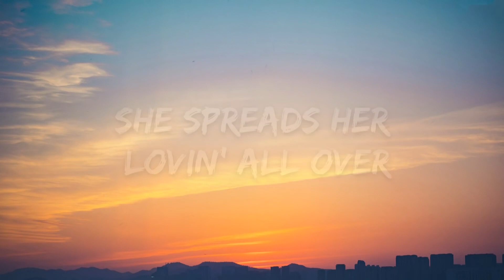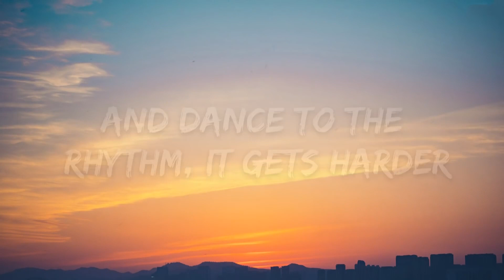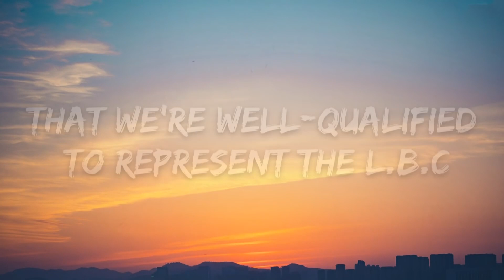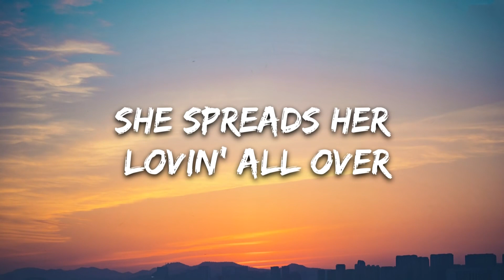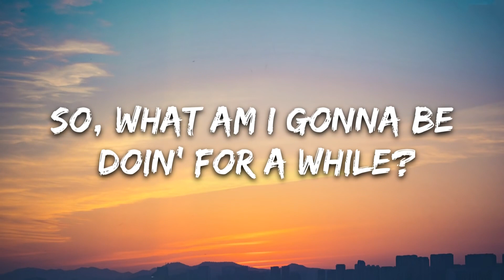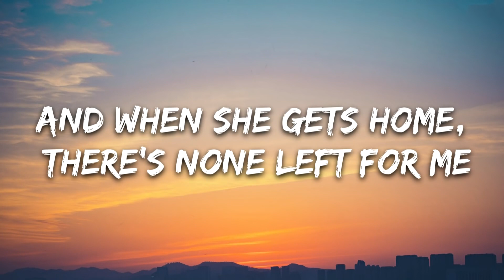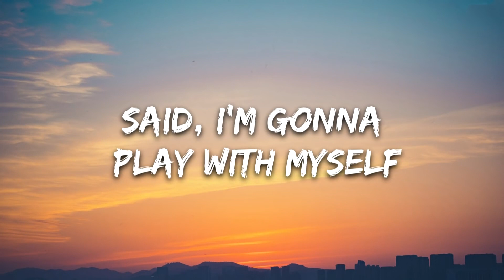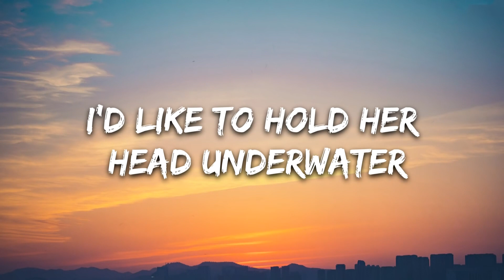[1 HOUR 🕐 ] Lana Del Rey - Doin Time (Lyrics)